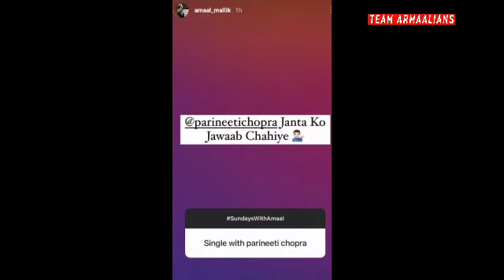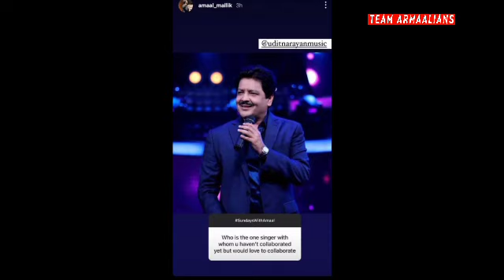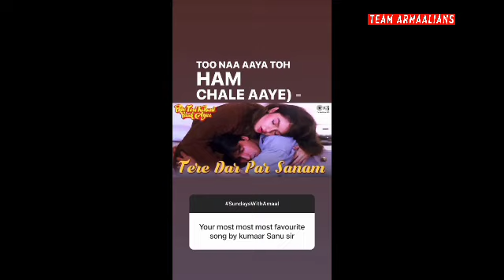International Single With Armaan Malik | Next Single Female Lead |Release Date More Q&ASundayWithAM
(For Unreleased/Upcoming Updates)